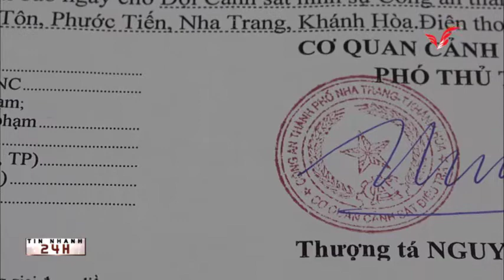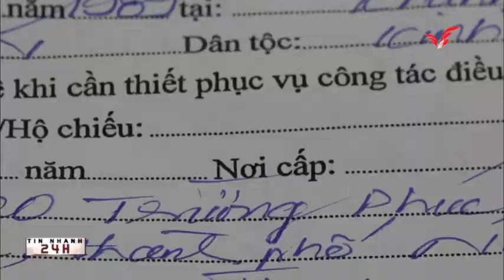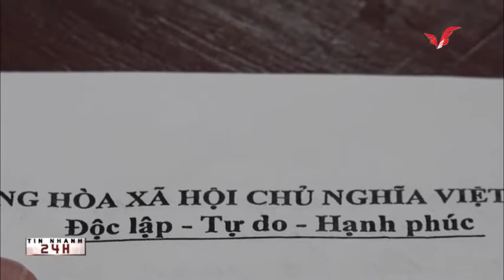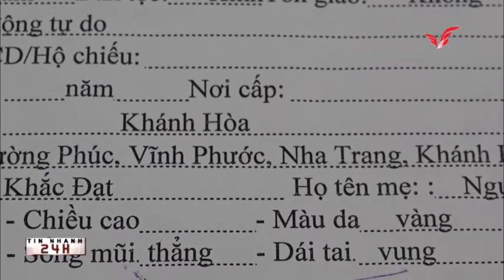Tin nhanh 24h- Khánh Hòa, Bắt đối tượng bị truy nã khi đang tàng trữ ma túy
Cơ quan Cảnh sát điều tra Công an thành phố Nha Trang vừa thi hành Quyết định tạm giữ đối với đối tượng Nguyễn Khắc Nhạc (Sinh năm: 1989; Trú tại: Tổ 20 Trường Phúc, phường Vĩnh Phước, thành phố Nha Trang) về hành vi Tàng trữ trái phép chất ma túy.

Vào khoảng 12 giờ ngày 28/02/2019, Tổ công tác của Công an thành phố Nha Trang tiến hành tuần tra thì phát hiện đối tượng Nhạc đang đứng trước 01 khách sạn tại địa chỉ số 68 đường Nguyễn Khánh Toàn, phường Vĩnh Hải có biểu hiện nghi vấn về ma túy nên đã tiến hành kiểm tra. Tại đây, Nhạc tự lấy bên trong người ra giao nộp 01 bịch nylong hàn kín có kích thước khoảng 1,5 x 1,5cm bên trong chứa chất tinh thể màu trắng. Sau đó, Tổ công tác đã tiến hành thu giữ, niêm phong số tang vật trên và đưa Nhạc về trụ sở để làm việc.

Tại cơ quan công an, Nhạc đã khai nhận chất tinh thể màu trắng trong bịch nylong bị thu giữ trên là ma túy “đá” của đối tượng mua về để sử dụng cho bản thân. Qua xác minh, Nhạc đang bị Cơ quan Cảnh sát điều tra Công an thành phố Nha Trang ra Quyết định truy nã về tội danh “Cố ý gây thương tích”; bản thân đối tượng có 03 tiền án về các tội “Cố ý gây thương tích” vào năm 2006, “Tiêu thụ tài sản do người khác phạm tội mà có” vào năm 2008, “Trộm cắp tài sản và Tiêu thụ tài sản do người khác phạm tội mà có” vào năm 2010.

Hiện vụ án đang được Cơ quan Cảnh sát điều tra Công an thành phố tiếp tục củng cố hồ sơ để điều tra xử lý đối tượng theo quy định của pháp luật.